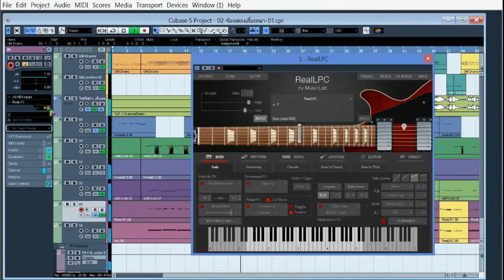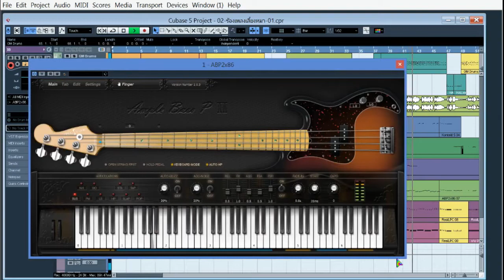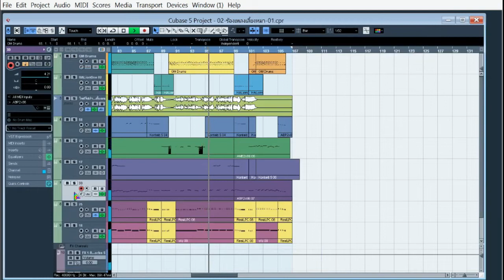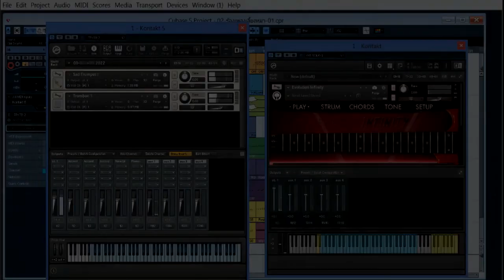ร้องเพลงเลี้ยงหมา คำภา สองศรี เรียบเรียงดนตรี เชษฐ์ สิรวิชญ์ หลังสวน เรคคอร์ด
เพลง : ร้องเพลงเลี้ยงหมา
ขับร้อง  : คำภา สอนสี
เรียบเรียงดนตรี : เชษฐ์ สิรวิชญ์
ช่องยูทูป กลังสวน เรคคอร์ด
รับ-แต่งเพลง
รับทำดนตรี/เรียบเรียงเสียงประสาน/โดยทีมงานนักดนตรีมืออาชีพ
รับ บันทึกเสียงร้องและดนตรี
รับ ทำ DEMO ส่งค่ายเพลง
รับ บันทึกเสียงงาน COVER เพลง
รับ ทำซาวด์ ใช้ในการประกวดร้องเพลง
รับ ตัดด่อมิวสิค VDO และ ปาดสีตัวหนัง สือมิวสิค VDO
รับ ตัดต่อ VTR และ งานบันทึกเสียงทุกชนิด
รับ ทำสปอต สถานีวิทยุ สปอต รถแห่ป้ายโฆษณา
สปอต เลือกตั้งหาเสียง และ
สปอต งานประชาสัมพันธ์ต่างๆ
รับ ทำเพลง เลือกตั้งหาเสียง
Line:ID: tctrecord